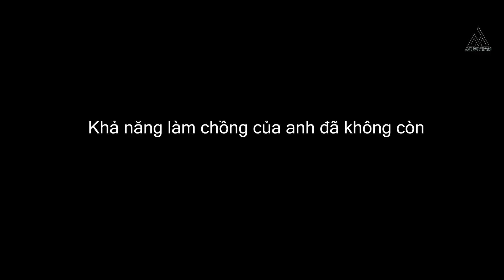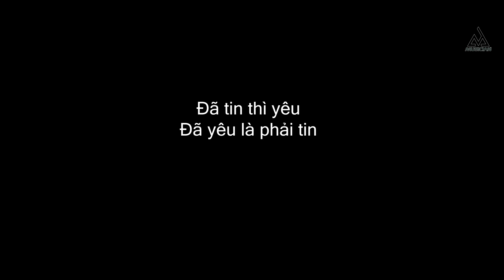Níu Duyên Trả Nợ Tình, Phim ca nhạc mới, câu chuyện có thật, NguyenHau Production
Hậu rất cám ơn quý bạn đã ủng hộ Hậu.
Rất mong nhận được sự động viên, góp ý của quý bạn dành cho Hậu.
Chúc các bạn Vui vẻ & Hạnh Phúc bên người mình thân yêu nhé
Video created by Nhạc sĩ Nguyễn Hậu
© Bản quyền thuộc về Nhạc sĩ Nguyễn Hậu
© Copyright by Nguyen Hau Production ☞ Do not Reup